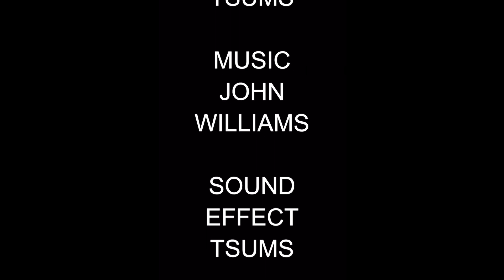Dino Country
This is a fun video I made for my son who is obsessed with Dinosaur thought I would share my work

ABOUT MY CHANNEL:
TSums is a Husband, Father, Gamer, Streamer, Funko POP collector, Content Creator. Lover of Star Wars and LOTR, Harry Potter, and Dc and Marvel Comics/Movies. Focusing on Deadrop / Fortnite / Xdefiant / Halo

I get a kick back from these Sponsors to the Channel.